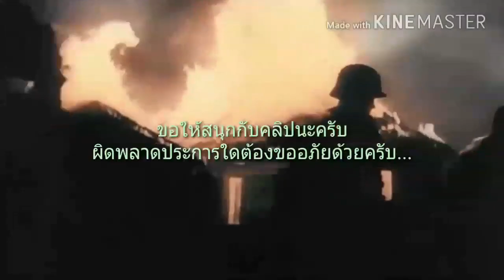World Conqueror 3 Mod : Man in the high Castle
เพลงที่ใช้ : เพลง เดิน-ประไพ กาญจนโภคิน